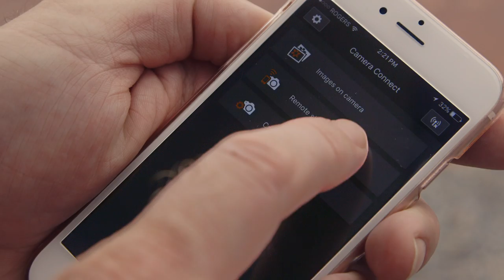RNR DOCS: A Second Chance at Love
After losing their spouses to cancer, Rose and Bengt Lindvall found love again when they found each other. Their shared interest of adventure and travel brought them closer together as they explored different hobbies after retirement. One of those hobbies includes photography. With the EOS Rebel T6i, the couple have already taken thousands of photos over the course of their relationship and they don't seem to be slowing down anytime soon.